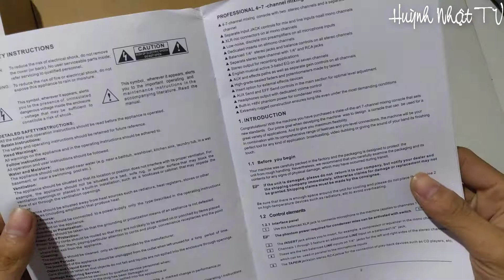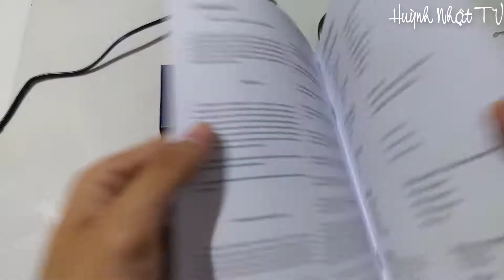Đập hộp mixer mini f4 usb - Unbox Mixer Mini F4 mini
Các bạn cần hỗ trợ vào nhóm mình nha :D